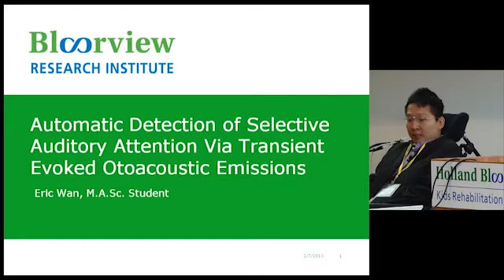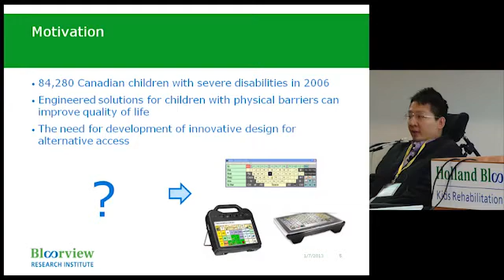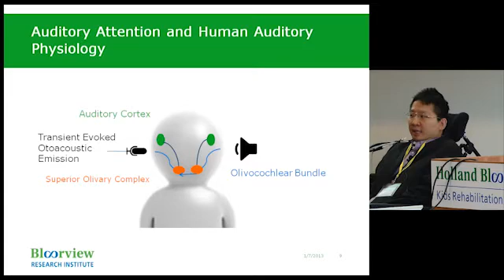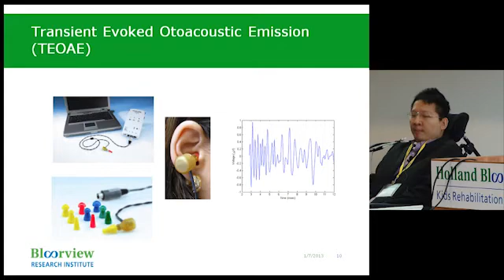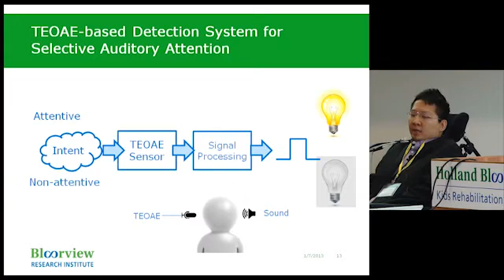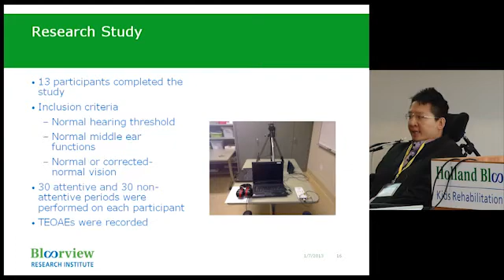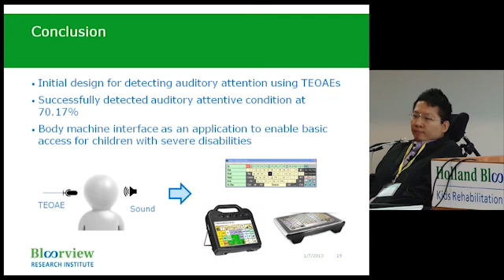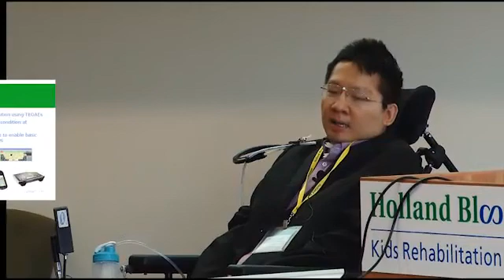Transient Evoked Otoacoustic Emission: A Potential Auditory Access Pathway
Presentation from the 7th annual BRI Symposium at Holland Bloorview Kids Rehabilitation Hospital. Researcher uses hearing technology to help "locked-in" children communicate by "thought".

In Canada, there are more than 84,280 children with severe disabilities who have difficulty communicating with others. Some children use assistive technologies like voice or touch activated devices to communicate; however, others cannot.

Eric Wan, a Master's student in Electrical and Computer Engineering at the University of Toronto, has uncovered a way to use hearing technology to detect brain signals when a sound is introduced in the ear.

The study tested the technology on people with the ability to communicate and found that the auditory technology was correct 70% of the time. Participants were asked to focus on a sound which would activate a switch, and to ignore a sound, which would translate to 'off'.

This technology has the potential to be used as a switch access for children with severe disabilities and can possibly replace other switch technology with a more portable auditory switch.